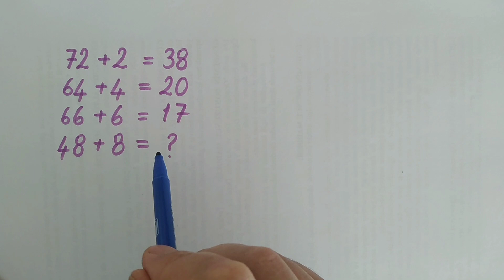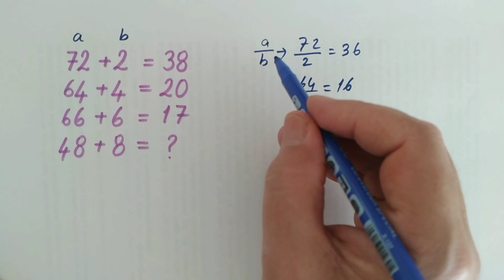MATEMATİK BULMACASI (LET'S SOLVE MATH PUZZLE)